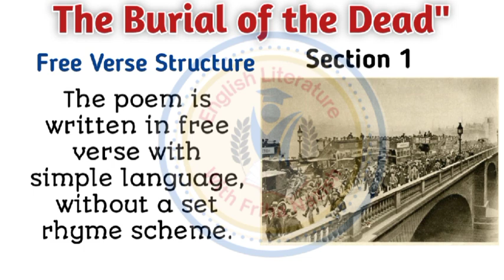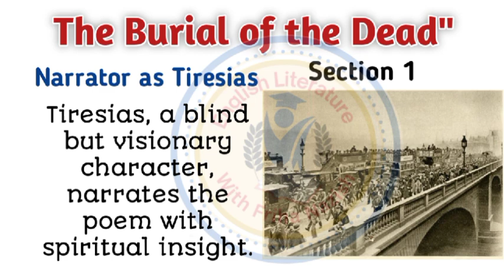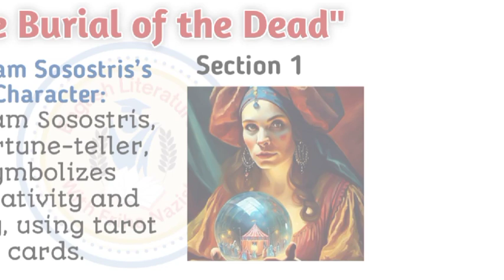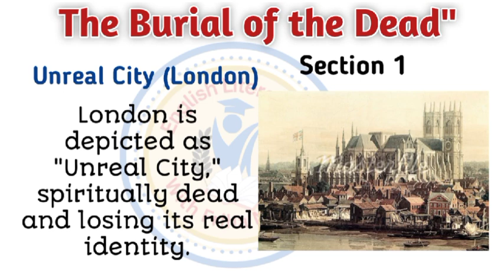The Waste Land by T.S Eliot | The Burial of the Dead | Section 1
"The Burial of the Dead"opens "The Waste Land" by T.S. Eliot, portraying a world of spiritual decay and desolation. Eliot uses paradoxical imagery, calling April “the cruellest month” as spring forces painful memories in a barren land. Blending fragmented memories, historical references, and images of a lifeless "Unreal City," he captures a haunting vision of modern life’s loss of meaning and genuine connection. Through vivid, dark symbols, the poem reflects a society struggling with emptiness and a lack of hope.